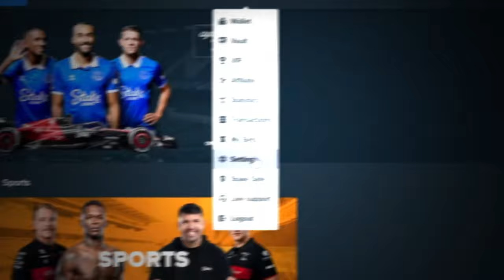$1,000 SUPER BONUS BUY ON SUGAR RUSH 1000!